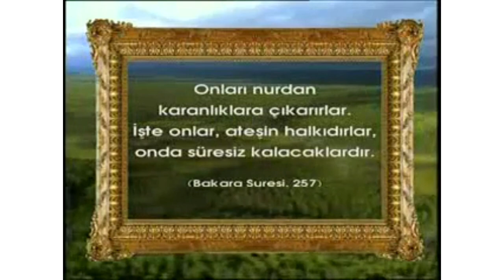HZ. MEHDİ GELMİŞ GEÇMİŞ EN BÜYÜK VELİDİR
►Hz. Mehdi (a.s.)'den sonra o güçte veli yoktur.

►Yunus Suresi, 62-64, HABERİNİZ OLSUN ALLAH'IN VELİLERİ İÇİN KORKU YOKTUR.

►Şeyh Nazım Hocamız, Veliyyullah'tan olan çok değerli bir insandır, adap ve edebin kalesidir. Hocamız'ın çok uzun yaşayarak Hz. Mehdi (a.s.) ve Hz. İsa (a.s.)'ı göreceğini umuyorum inşaAllah.

►FURKAN SURESİ'NDEN AÇIKLAMALAR;  DİKKATLİ OLMAK FARZDIR. HZ.MEHDİ VE VELİLER DECCALİN BÜYÜSÜNDEN İRADE VE KESKİN BİR DİKKATLE KURTULURLAR.

►Allah'ın isimleri Veli (İyi kullarına dost olan)